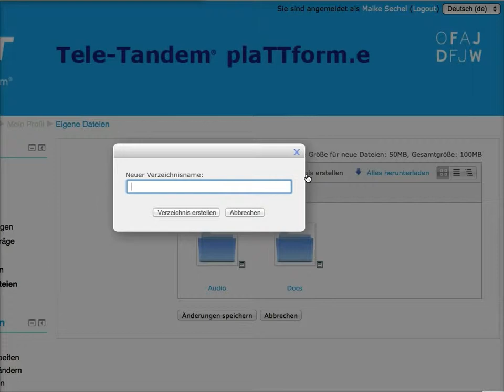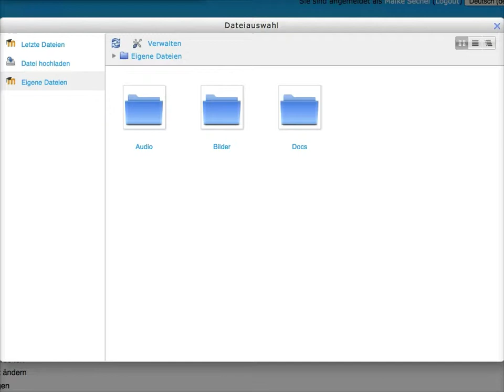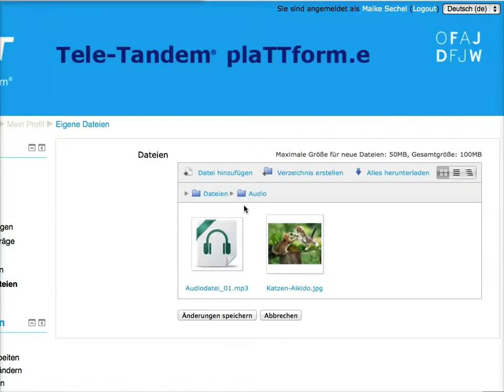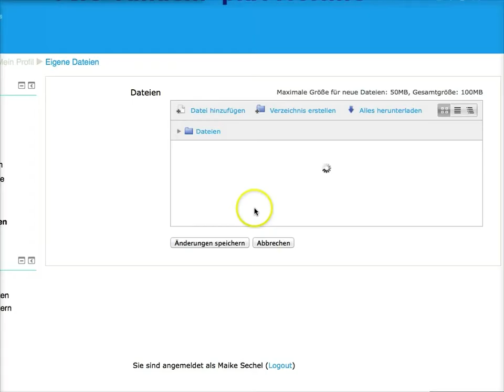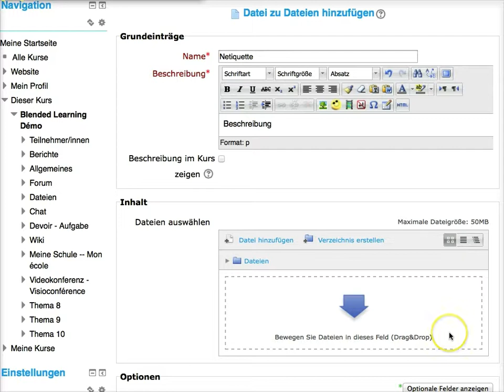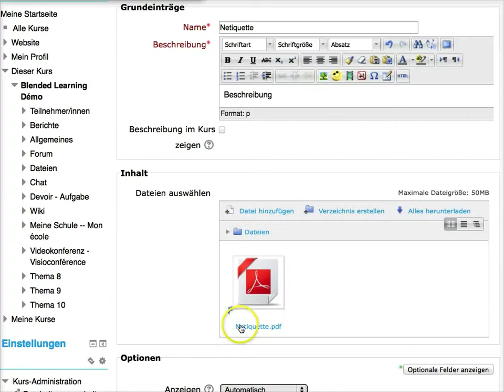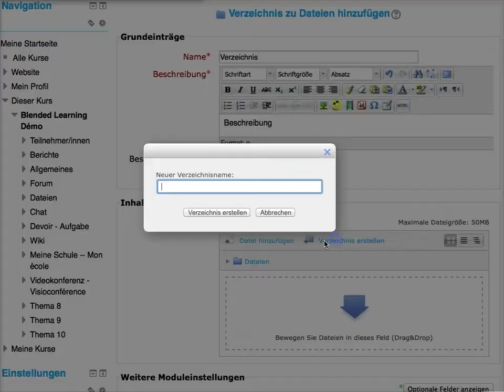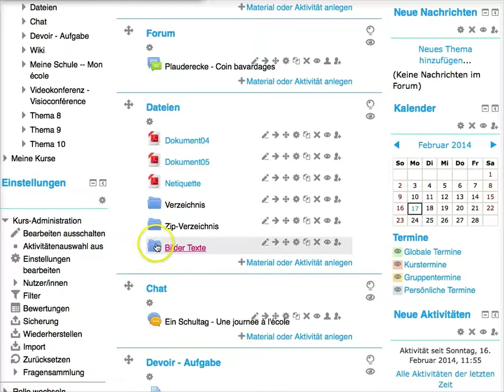Tele-Tandem: Kursdateien verwalten für Lehrkräfte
Dieses Videotutorial zeigt, wie Sie als Lehrkraft auf der Tele-Tandem® plaTTform.e (Moodle) Ihre Kursdateien verwalten. Mehr zu Tele-Tandem® - Projektbasierter deutsch-französischer Schüleraustausch mit neuen Medien